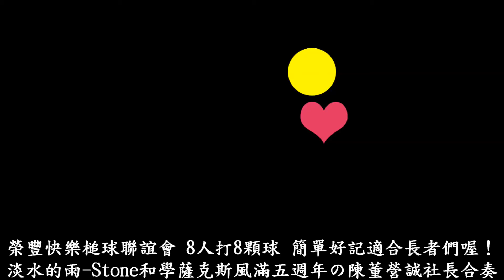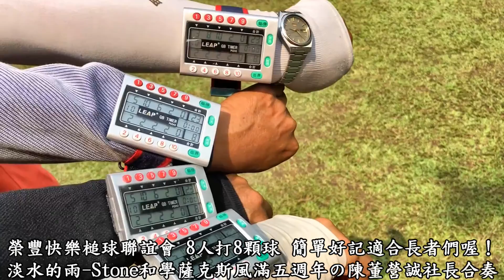8人打8顆球-20180727（第2場紅隊勝）榮豐快樂槌球聯誼會-淡水的雨-彰化縣體育場槌球場LGGB快樂槌球 1.禁止將對手的球擊出界外、2.不做Two、3.奪標不封頂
8人打8顆球-20180727（第2場紅隊勝）榮豐快樂槌球聯誼會-淡水的雨-彰化縣體育場槌球場LGGB快樂槌球 1.禁止將對手的球擊出界外、2.不做Two、3.奪標不封頂
莊德芳、吳錦銘、張世祥、紀榮春、沈由松、陳英、黃耀宗、陳石崇、吳美雲
薩克斯風演奏：
陳石崇Stone薩克斯風、快樂槌球
週一班：
陳董營誠社長